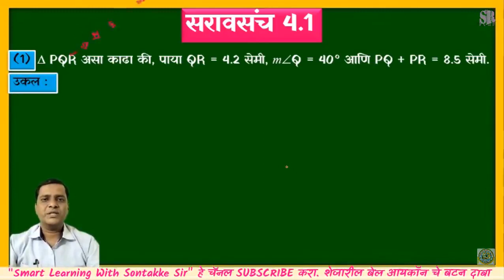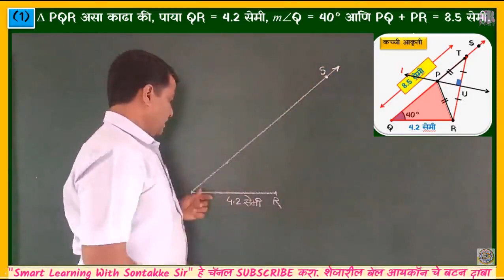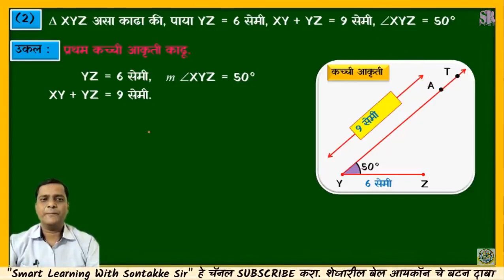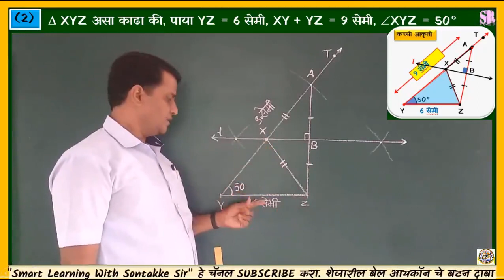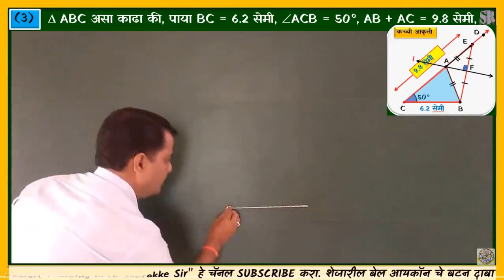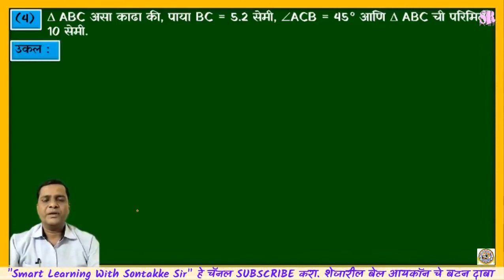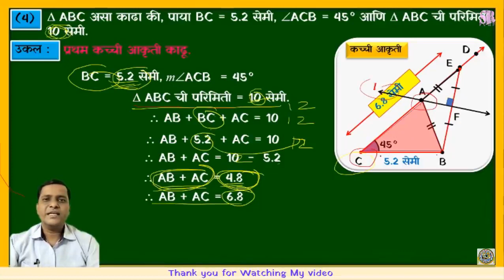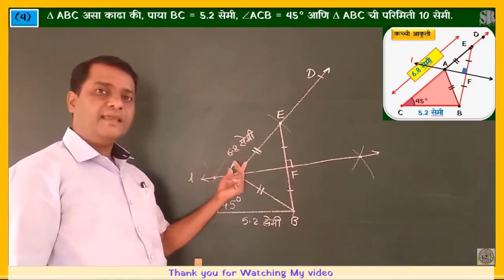9th Maths- 2 | Chapter#04 | त्रिकोण रचना | सरावसंच 4.1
विद्यार्थी मित्रांनो या व्हिडिओमध्ये आपण 9th Maths- 2, Chapter#04, त्रिकोण रचना या प्रकरणातील
सरावसंच 4.1  हे घटक अभ्यासणार आहोत.

Timecodes:
00:00 – प्रस्तावना.
00:30 – 1)  PQR असा काढा की, पाया QR = 4.2 सेमी, mQ = 40° आणि PQ + PR = 8.5 सेमी.
07:30 – 2)  XYZ असा काढा की, पाया YZ = 6 सेमी, XY + YZ = 9 सेमी, XYZ = 50°.
13:42 – 3)  ABC असा काढा की, पाया BC = 6.2 सेमी, ACB = 50°, AB + AC = 9.8 सेमी,
20:45 – 4)  ABC असा काढा की, पाया BC = 5.2 सेमी, ACB = 45° आणि  ABC ची परिमिती 10 सेमी.